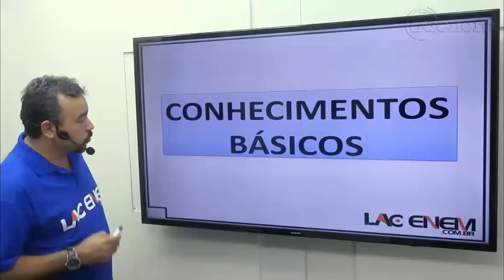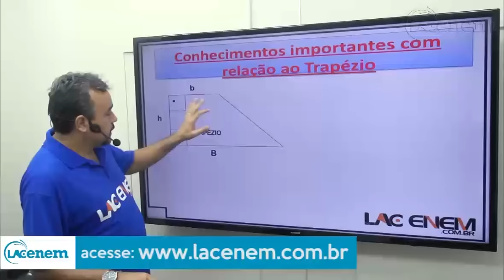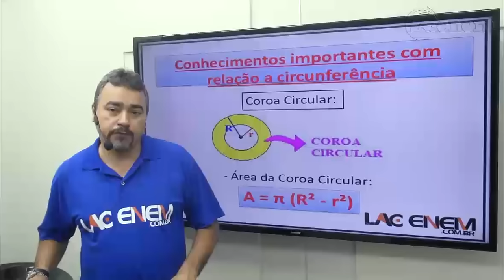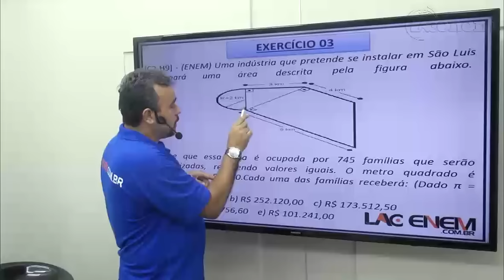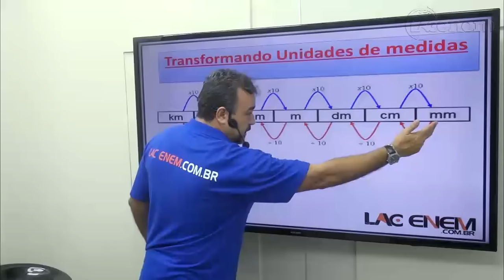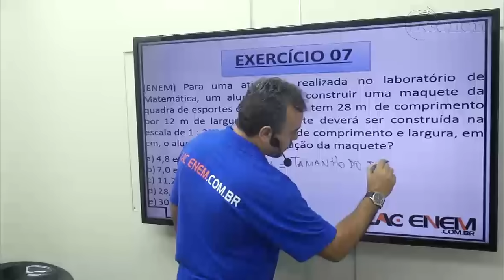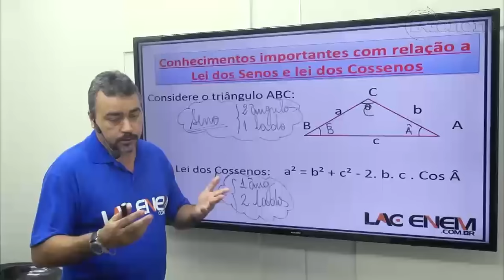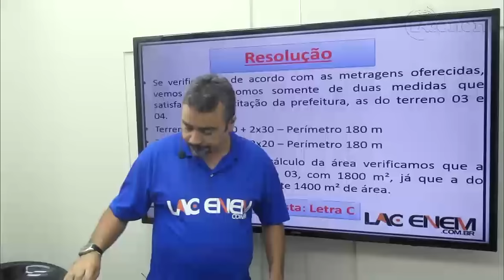Revisão GRÁTIS Enem 02/25 - Geometria - Jefferson Fiel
►Assine nosso canal que ficará sempre atualizado!
►Clique no link abaixo para efetuar o download do material de apoio da revisão
Horário de atendimento: das 09h ás 18h (horário de Brasília)